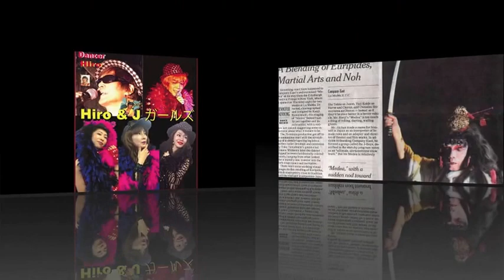神ひろしの「Alfie・アルフィー」:『神ひろしと素敵な美女達 Jガールズーバーレスク2ー』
◎「バーレスク３」：4月30日（土）、または、5月15日（日）◎「バーレスク４」：7月31日（日）◎「バーレスク5」：12月 4日（日）上演決定！メンバー募集♬◆
◎神ひろしのバーレスク３・4・5″Jガールズ “参加メンバー募集
【記事】：神ひろし、『バーレスク2』で男の隠れたエロティシズムを目覚めさせるヒールダンスに挑戦。「Jガールズ」とコラボで。新宿J28シアター1・31新春。